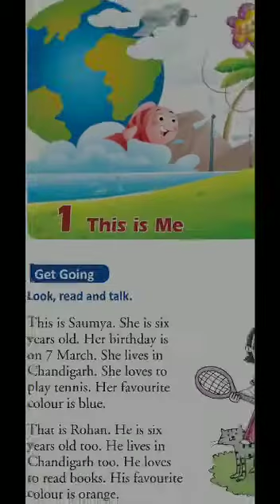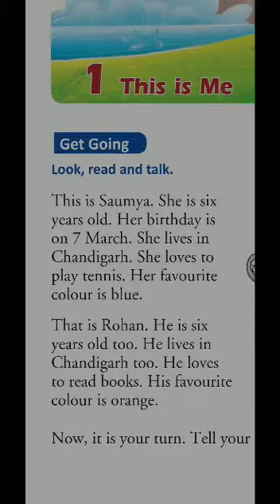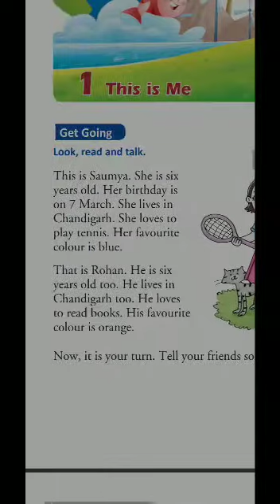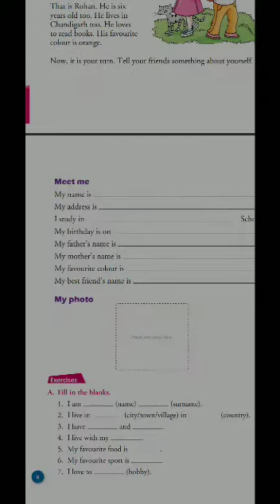SOCIAL SCIENCE CLASS 1 Part 1 by Ms. Shagufta Khan